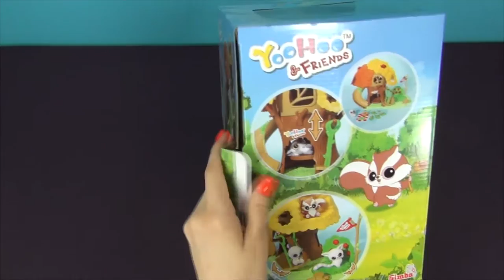YooHoo et les amis en français ♥ Déballage un jeu Jardin de YooHoo et ses amis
Ouvrons ensemble un Jeu Jardin de YooHoo et ses amis. A l'intérieur de la boîte, nous allons trouver une maison d'arbre, le caractère principale YooHoo et beaucoup de parties différentes de la maison et du jardin autour de la maison. Dans cette vidéo, nous allons construire avec vous la maison d'arbre pour YooHoo et ses amis. Nous allons organiser le pique-nique pour eux et nous allons avoir du plaisir ensemble avec YooHoo.

Peppa Pig en français. Maman Pig est malade. Peppa Pig et le petit George prennent soin de Maman Pig:

Trolls en français 2. Troll Branch et troll Dj Suki. Mes nouveaux jouets de la bande dessinée Trolls:

Peppa Pig français. Peppa, Papi Pig et George sauvent petit requin. Peppa sur bateau de Papi Pig:

Trolls en français. Poppy troll et Maddy troll. Mes nouveaux jouets de la bande dessinée Trolls:

Peppa Pig en français. Peppa et ses amis jouent dans la boutique. Peppa vend des aliments:

La Reine des Neiges. Les poupées de Disney La Reine des Neiges. Anna et Elsa de La Reine des Neiges:

Peppa Pig en français. Peppa et George restent seuls à la maison. Peppa et George jouent ensemble:

Peppa Pig en français. Le dernier jour de Peppa à l'école. Peppa et une voiture jouet:

Peppa Pig en français. Peppa Cochone et ses amis montent à cheval. George et nouveau cheval:

Peppa Pig en français. Peppa et George ont du plaisir. Peppa Cochone et George rencontrent YooHoo: